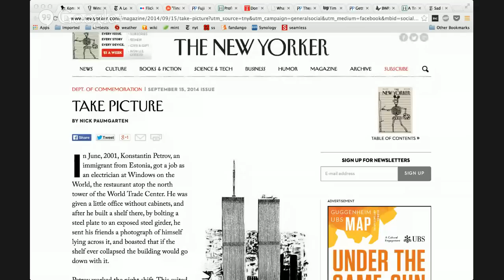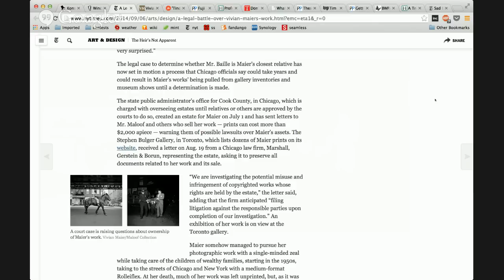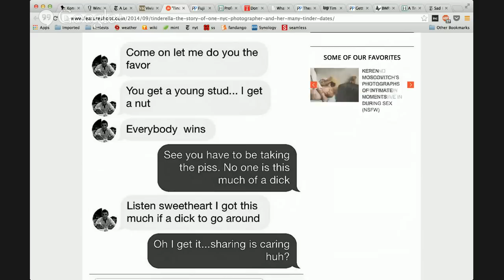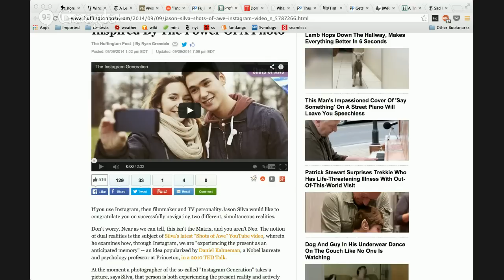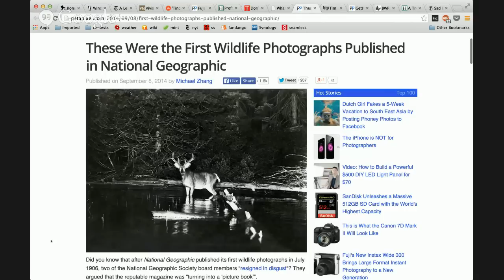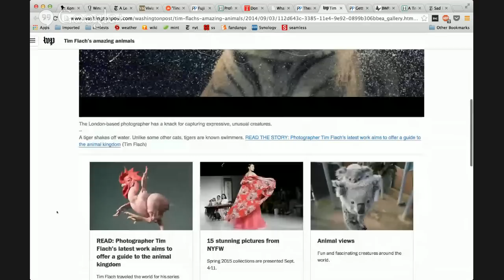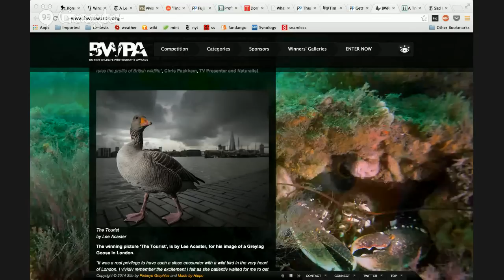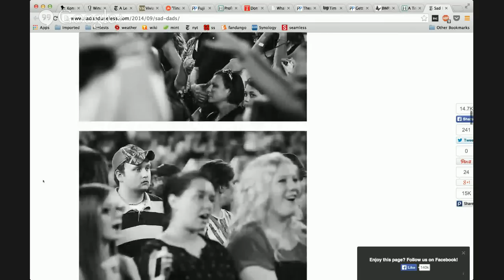Vivian Maier Controversy & One Direction Dads| I Love Photography | Ep. 32 | Sept 12, 2014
Our weekly look at all things photographic with this week's special guest, photographer and co-author of the upcoming Thames & Hudson book 'Photographers' Sketchbooks, Bryan Formhals, PhotoShelter's Sarah Jacobs, and co-founder Allen Murabayashi.

0:47 Photographers' Sketchbooks
2:15 Konstantin Petrov's World Trade Center photos
6:32 A Legal Battle Over Vivian Maier’s Work
11:41 Tinderella
16:00 Fuji Trolls DSLR Users with clever evolution of photographer teaser
19:29 Jason Silva says "You’re experiencing the present as an anticipated memory"
24:07 We live in the age of the image as weapon
29:20 The first wildlife photos in National Geographic turned the magazine into a “picture book”
33:54 Tim Flach’s amazing animal portraits
35:57 Getty sues Microsoft for Bing embeddable photos
28:29 2014 British Wildlife photos
41:17 Lost and Found Photos of a Couple’s life
44:58 Sad dad’s at One Direction concert